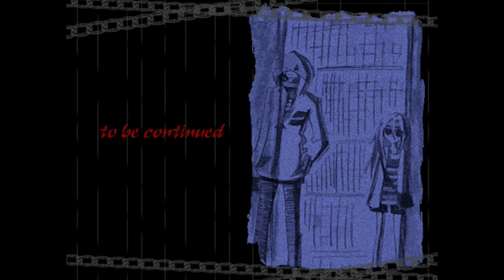Angels of Death [Part 4] - The Condemner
RIP Zack I guess.